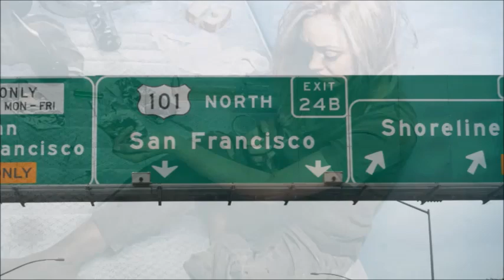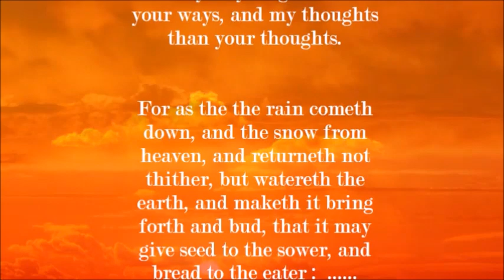The Last Frontier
Religious and Inspirational Films on YouTube.
Watch 500 Educational and Art Appreciation Films on this Site!
Gusto Attivita trending videos play around the world!